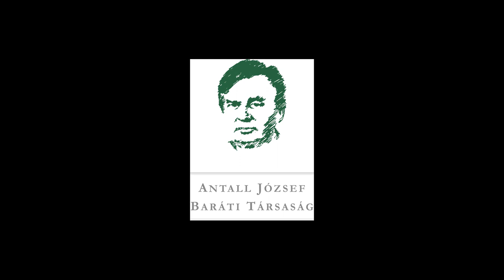Marinovich Endre a teljesítmény értékeléséről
"Sajnos ennek a rendszernek az egyik velejárója volt az, hogy nem díjazta a kiugró teljesítményeket. ... Ő arra nem hajlandó, mert az is jó ember, igaz, hogy kicsit lusta, de van három gyermeke."

Dr. Marinovich Endre a múlt rendszerben a gazdasági teljesítmény értékelésének nehézségeiről. A Modell és Valóság előadássorozat XI. évadának "Politikai és gazdasági mozgástér az Antall-kormány idején - A piaci értékítélet megjelenése a rendszerváltoztatáskor" című rendezvényére 2023. február 9-én került sor Dr. Marinovich Endre részvételével, Lesti Árpád moderálása mellett.